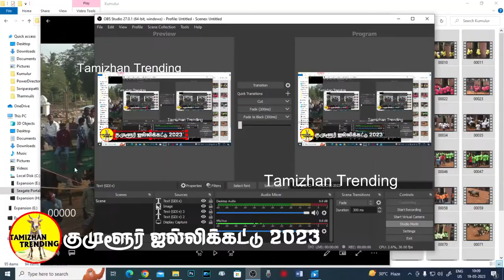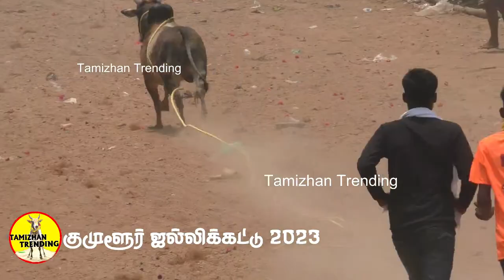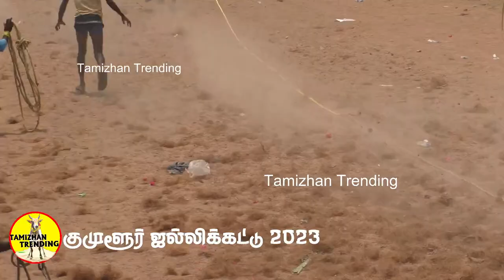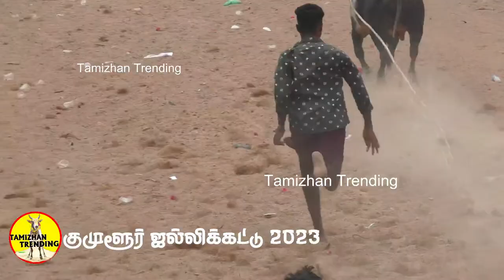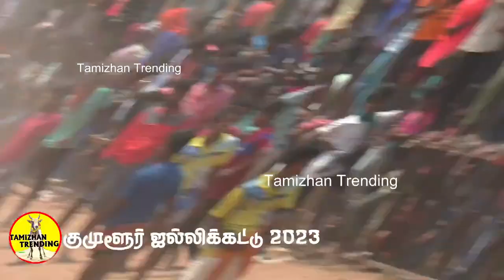குமுளூர் ஜல்லிக்கட்டு 2023 முழுவீடியோ/ Kumulur Jallikattu 2023 Tamizhan Trending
poovaikulam Rapoosal rapoosaljallikatti puthupatti kandiyanaththamputhupatti k.puthupatti sevalur Kumulur kumulur kumulurjallikattu kumulurjallikattu2023 maruthanthalai maruthanthalaijallikattu maruthanthalaijallikattu2023 Sevalurjallikattu Sevalurjallikattu2023 Ottakkulam ottakkulam ottakulamjallikattu ottakkulamjallikattu2023 Kumarapalayam kumarapalayam Kumarapalayamjallikattu Thenur thenur thenurjallikattu thenurjallikattu2023 Vadaseripatti vadaseripatti vadaseripattijallikattu vadaseripattijallikattu2023 Illuppur illuppur illuppurjallikattu illuppurjallikattu2023 kalpalaiyam Kalpalaiyam kalpalaiyamjallikayyu kalpalaiyamjallikattu2023 mekkannudaiyal meikkannudaiyaljallikattu2023 Vizhppallam vizhappallam vizhappalmajallikattu vizhappallamjallikattu2023 muththappudaiyampatti muththappudaiyampattijallikattu Muththappudaiyampatti Kumarapalayamjallikattu2023 rapoosaljallikattu2023 Poovaikulamjallikattu poovaikulamjallikattu2023 Poovaikulam sakkudi sakkudijallikattu sakkudijallikattulive kattur vamban vambanjallikattu vambanjallikattu2023 katturjallikattu therkkukattur therkkukatturjallikattu2023 sengalakkudi sengalakkudijallikattu sengalakkudijallikattu2023 viralur Viraalur viralurjallikattu puthupatti a.puthupatti a.puthupattijallikattu3a.puthupattijallikattu2023 viralurjallikattu2023 narthamalai narthamalaijallikattu narthamalaijallikattu2023 thamarakki south therkku thamarakkijallikattu2023 thamarakkisouth sakkudijallikattu2023 kalkudi kalkudijallikattu malaur mazhaiur malaiurjallikattu malaiurjallikattu2023 kakudijallikattu2023 annavasal annavaasaljallikattu annavasaljallikattu2023 mangalapuram MANGALAPURAMJALLIKATTU irunthirappatti irunthirappattijallikattu irunthirappattijallikattu2023 MANGALAPURAM mangalapuram mangalapuramjalliattu mangalapuramjallikattu2023 viralimalai2023 Viralimalai viralimalai viralimalaijallikattu viralimalaijallikattu2023 thiruppur thiruppurjallikattu todayjallikattu thiruppurjallikattu2023 ammankurichi ammankurichijallikattu amman kurichi ammankurichijallikattu2023 kovilur Kovilur kovilurjallikattu kovilurjallikattu2023 kovilujallikattulive kalingappatti kalingappattijallikattu#2023#kalingapatti2023#jallikattu2023#kalingappattijallikattu2023#dharmapuri#dharmapurijallikattu#dharmapuri2023#dharmapurijallikattu2023#dharmapuridnc#kulaththurampatti#kulaththurampattijallikattu#rajappatti#Rajappatti#rajapattijallikattu#rajapattijallikattu2023#rajakiri#kulavaipatti#Rajakirikulavaipatti#kulavaipatti2023#rajakiri2023#rajakirikulavaipatti2023